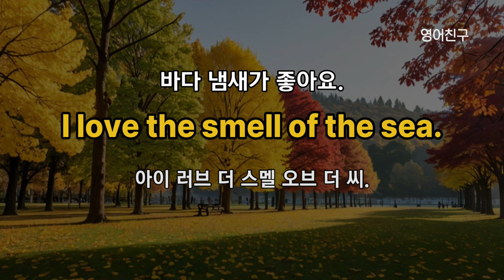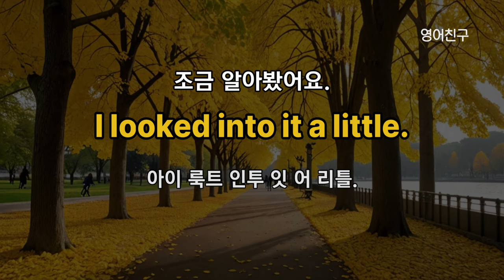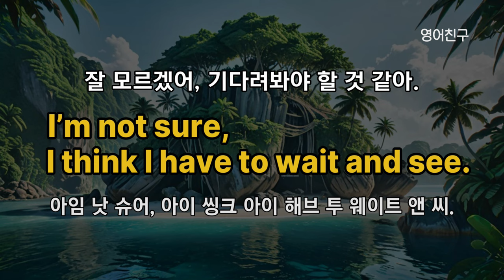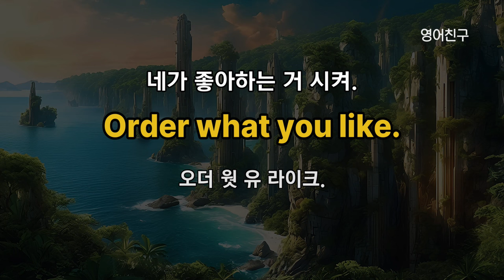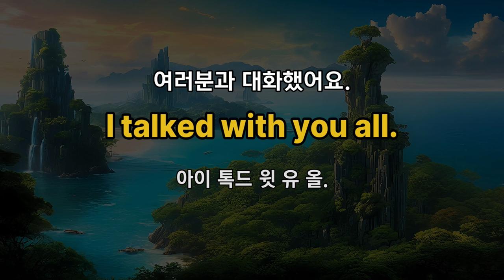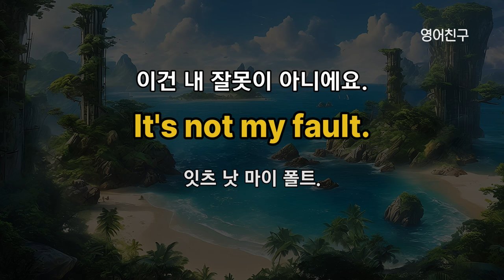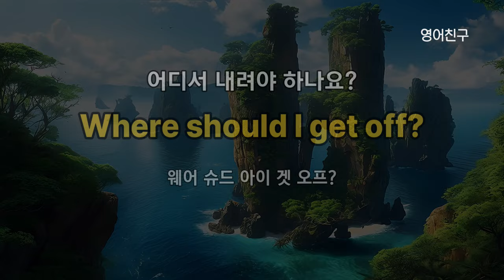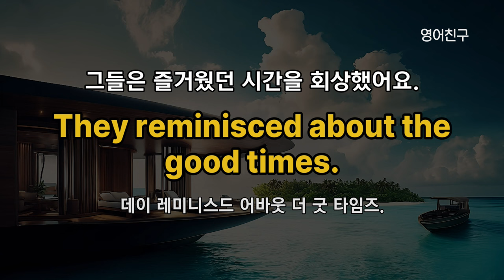#417 기초영어회화 300문장 듣기만 하세요 쉬운 생활영어 300문장